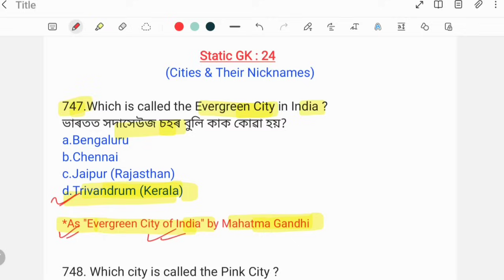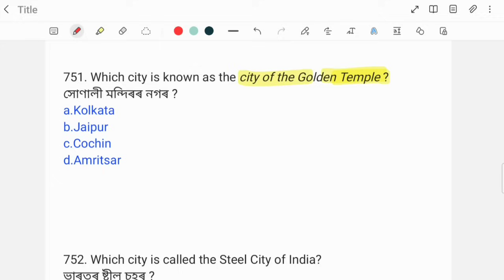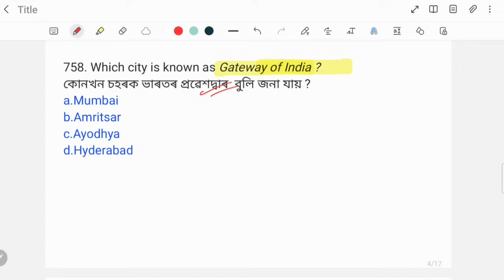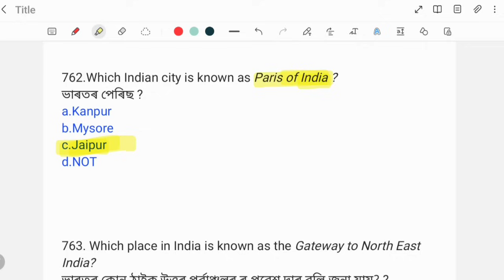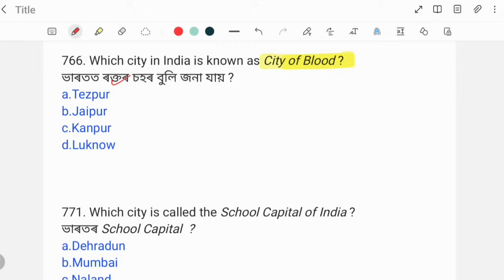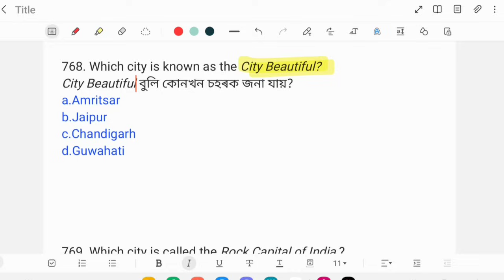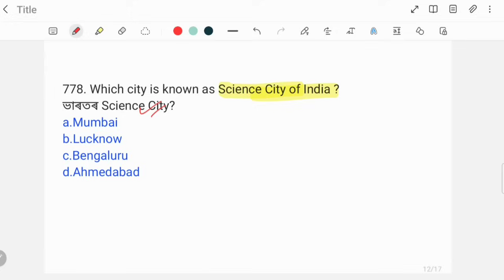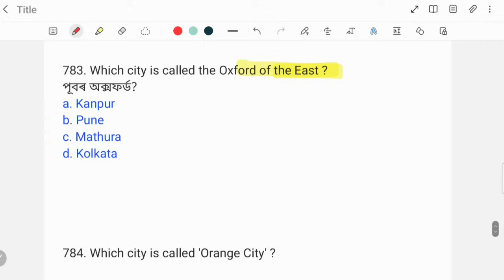(Class-24) Top 1000 Static GK MCQs for ADRE 2024, Assam Police & Assam TET Cum Recruitment Exam 2024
Top 1000 Static GK MCQs for ADRE 2024, Assam Police & Assam TET Cum Recruitment Exam 2024.